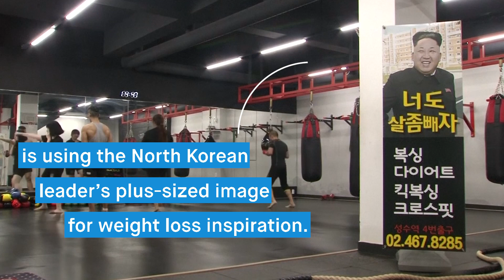Businesses cash in on the Trump Kim summit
After the Trump-Kim summit in Singapore, local businesses are capitalizing on the historic diplomatic talks between North Korea and the United States. Donald Trump was the first American president to meet with North Korean leader Kim Jong Un, and local restaurants and businesses have been inspired to create special Trump-Kim themed items to mark the occasion. One cafe in Jeonju offers lattes with Kim Jong Un’s face printed in the foam, while a gym is encouraging patrons to use posters of the North Korean leader for weight loss inspiration.